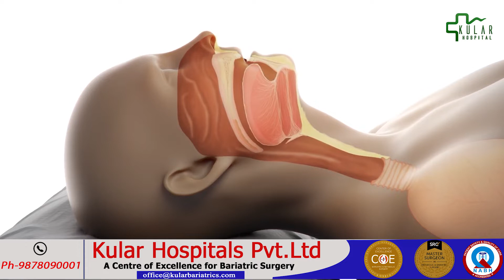Why we feel sleepy during the day? Sleep Apnea??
A patient got Mini Gastric Bypass done by Dr.K.S.Kular at Kular Hospital, Bija, India one month ago. She is sharing her experience after Bariatric Surgery.  Mini gastric bypass gives you the luxury of eating a moderate volume of meals.